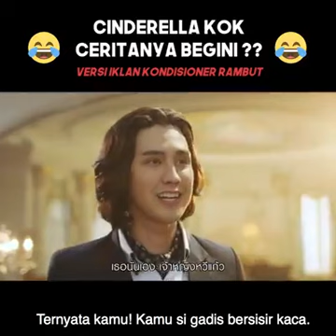Iklan shampo paling kreatif, tapi endingnya ko gini...😂😂😂